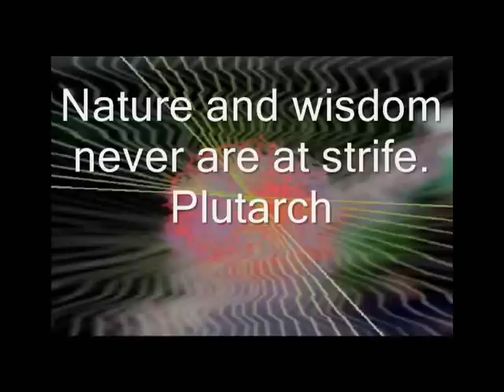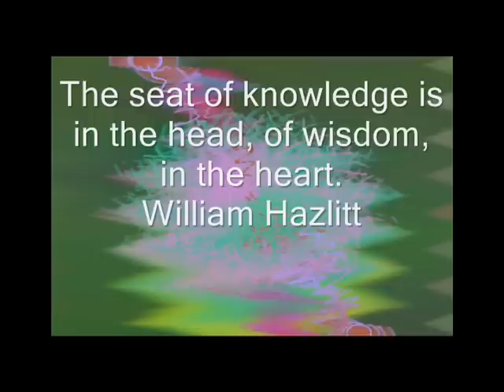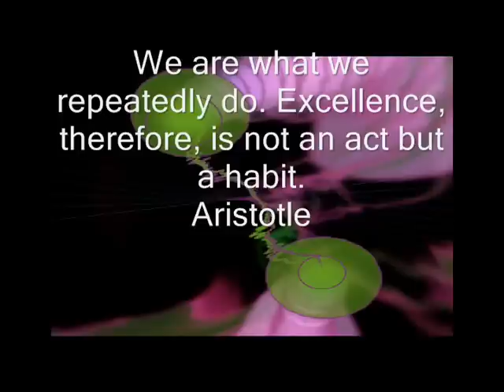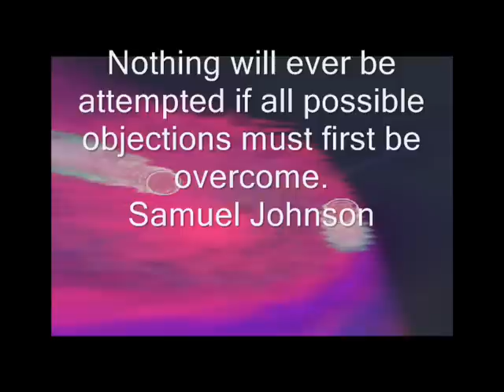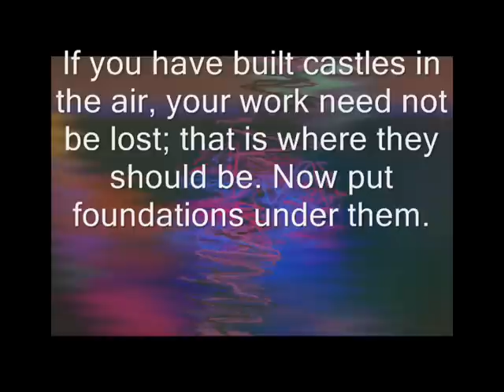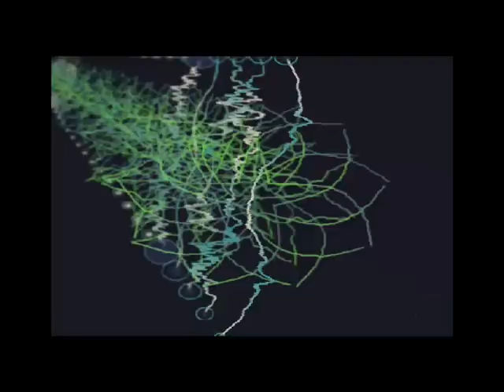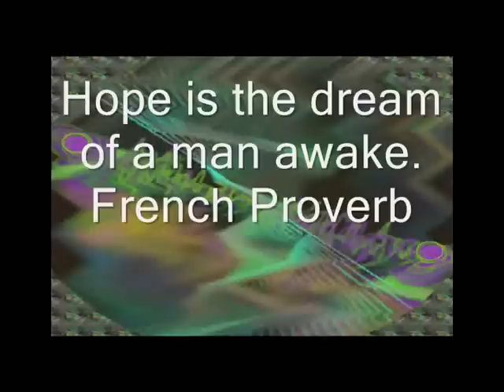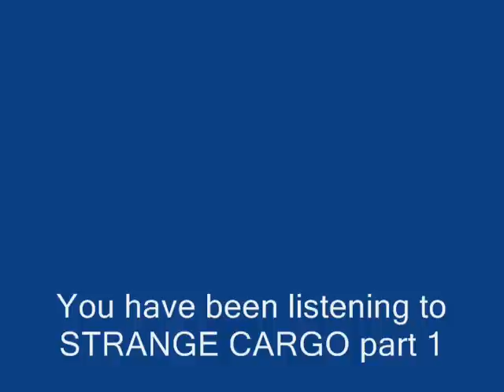Ultimate Chill out music - DJ MIX - Strange Cargo Pt1 - An Eclectic Selection of beats and pieces!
We now broadcast (The Return of The SPOONFUL OF SUGAR CLUB) - live every Weds from 21.30 GMT via 2 shows over 2 stations with 2 sets of 2 hours alternative midweek chill out ideal for acoustic astronauts and beat diggers seeking a break from the norm as normal radio this is not!

Part One of the Strange cargo mix-tape series which aims to take the listener on a magical musical adventure through space and time with blissed out beats from all over the global village.  Compiled & mixed by UK DJ / Producer ADVENTURES IN SOUND, as part of the ECLECTIC SUNDAY SOCIAL project.

You can access plenty more mixes across ten intelligent genres via the following sites:

- Simply look for & follow the links provided there from either of the house-mixes.com accounts as advised.

Beware this channel will soon be packed full with seriously smoking tunage, please sit back, relax & enjoy!